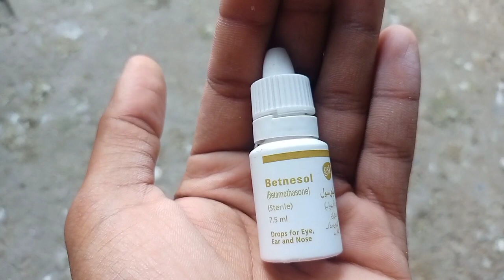Free Pigeon Giveaway mai kis ka nam nikla or bakhrwal dog ke price kia hai ???